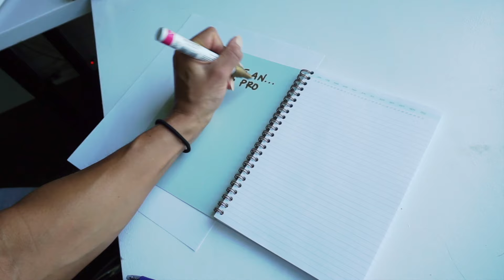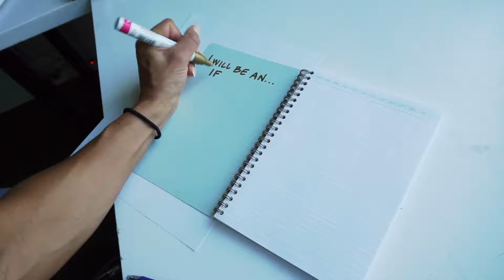OFF SEASON Q&A || Back Training || Audacious Athlete Ep. 15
Thanks to all those who asked some tough questions about my OFF SEASON. Here me out in a short Q&A where I am asked how to prevent fat gain, eating out, and about my macro changes.

Plus see a physique update 13 weeks deeps into the OFF SEASON and a full Back and Bicep volume training day.